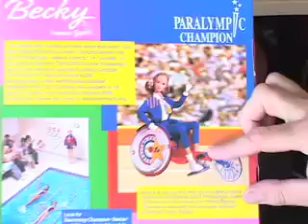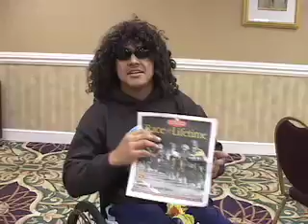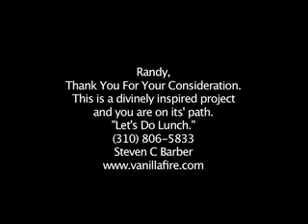Challenge Alaska - Pitch To Randy Newman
A Pitch Piece developed for Randy Newman to participate in Challenge Alaska